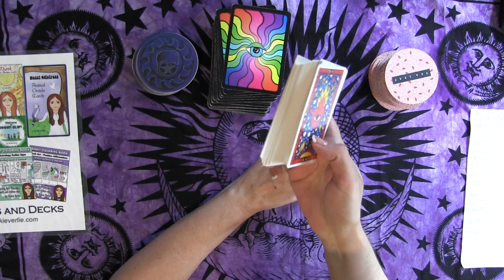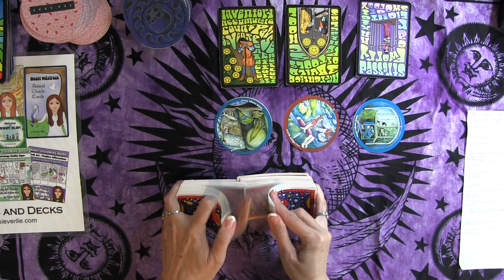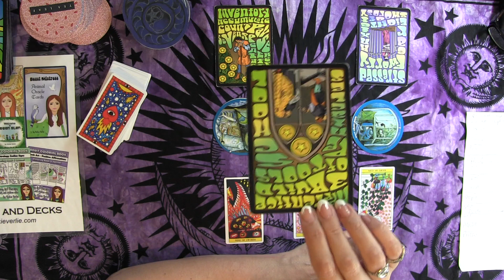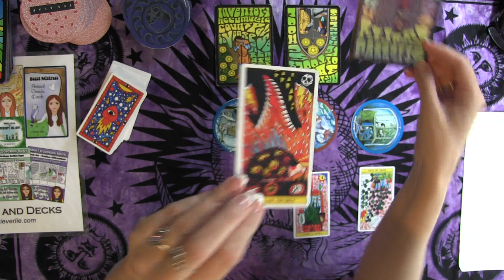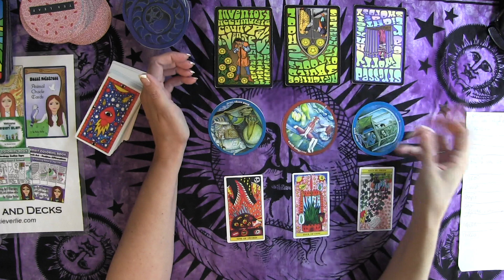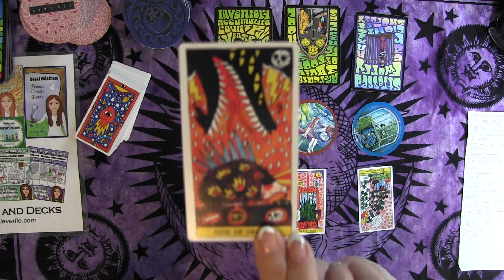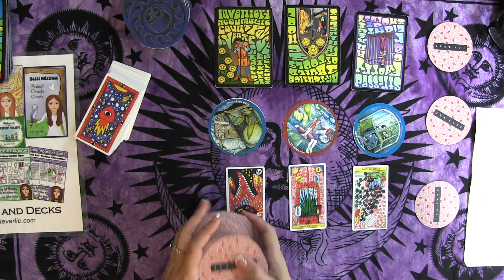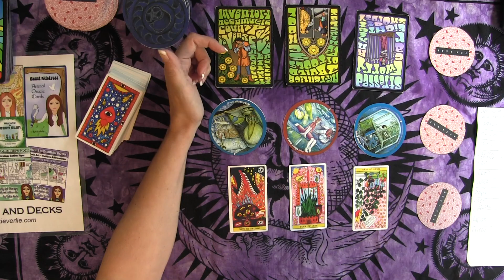PISCES JUNE 2020 Path to joy! Tarot psychic reading forecast predictions